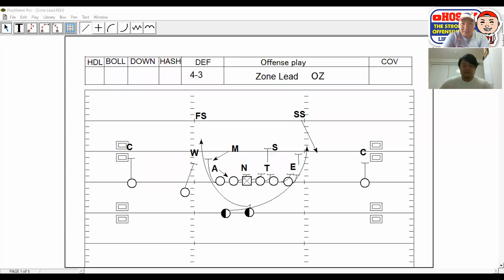アメリカンフットボール 甲子園QBに走り方を聞く！ 最強OL講座！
2009年に甲子園ボウルを制したQBに話を聞いてみました。
関西大学OB　原口コーチ

東京都世田谷区出身　2006年より福井に移住
照明・家具・雑貨のお店セルフィッシュ代表。

2017年までアメフトXリーグでコーチ兼プレイヤー。
アメフトワールドカップにも日本代表として出場経験あり。
ポジション：OL（センター）TE（タイトエンド）

■過去所属チーム
日大三高ブラックレジスタンス（89年～92年）
日体大ゴールデンベアーズ（93年～97年）
富士通フロンティアーズ(98年～00年)
リクルートシーガルズ（01年～06年）
（03年～オービックシーガルズに改名）
※05年、13連勝で日本一。パーフェクトシーズン達成
アサヒ飲料チャレンジャーズ（07年～11年）
アサヒ飲料チャレンジャーズコーチ(12年)
アサヒ飲料チャレンジャーズコーチ兼プレイヤー（15～17年）
桃山学院大学・福井県立大学オフェンスコーチ（18年～）

■受賞歴
「TOUCH DOWN」学生オールジャパン（97年）
「TOUCH DOWN」社会人オールジャパン（02年・03・08年）
オールXリーグ（02年・03年・08年）

■出場ボウルゲーム
西宮ボウル（95年・96年・97年）
IVYボウル（95年）
カレッジボウル（97年）
ワールドカップ　ドイツ大会（03年）
東京スーパーボウル（02年）
JXB（ジャパンXボウル）(05年）
ライスボウル（02年・05年）
ジャパンUSAボウル（05年）

ひとこと
得意分野は バス釣り以外かな!?（好きだけど釣れない）
どんな人生が楽しいのか？
楽しい事を探しながら私のライフスタイルをお届けします。
アメフトスキルアップ・トレーニング法は必見です！
家具作り・アンティークペイントもぜひ参考にしてください。
趣味のバス釣り・福井での暮らしもUPしていきます。